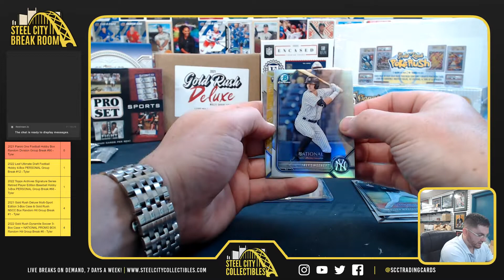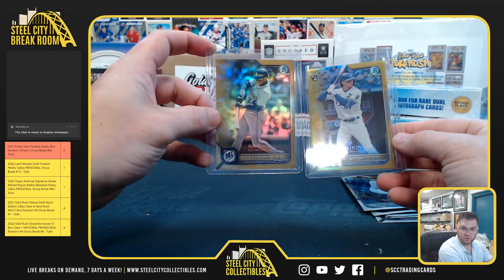2022 Bowman National Silver Packs - Dave G